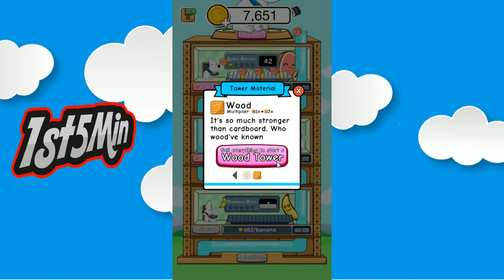Cooking Dogs - Food Tycoon - Gameplay - First Look